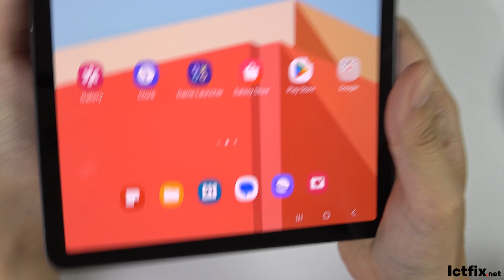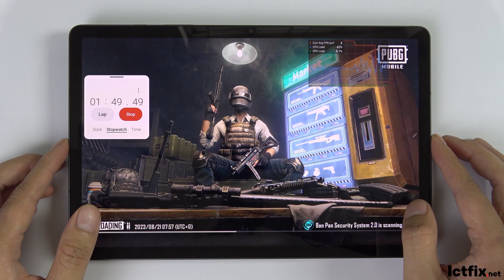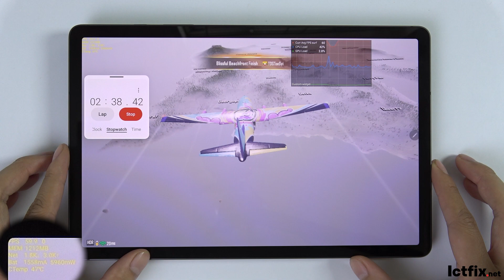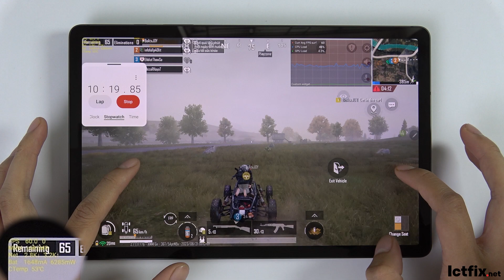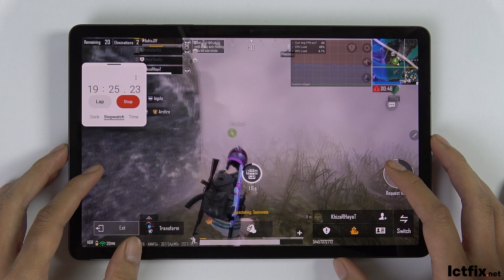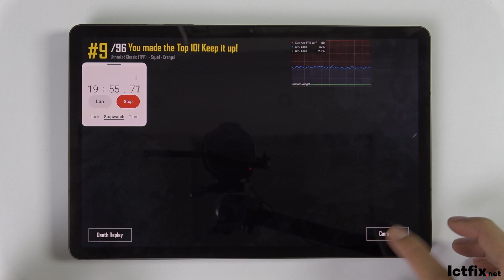Samsung Tab S9 PUBG Mobile Gaming test | Snapdragon 8 Gen 2, 120Hz Display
Samsung Tab S9 Specs
Screen: 11" Dynamic AMOLED 2X
Operating System: Android 13
Chip: Snapdragon 8 Gen 2 for Galaxy
RAM: 8 GB
Storage Capacity: 128 GB
Connectivity: 5G, Voice call capable
SIM: 1 Nano SIM & 1 eSIM
Rear Camera: 13 MP
Front Camera: 12 MP
Battery, Charging: 8400 mAh, 45 W

samsung tab s9 pubg gaming test
samsung tab s9 test game pubg
tab s9 test game pubg
galaxy tab s9 test game pubg
samsung tab s9 pubg
tab s9 pubg
test game pubg on samsung tab s9
samsung tab s8 pubg
samsung s9 pubg
samsung tab s9 gaming
samsung tab s9 pubg gameplay
ictfix
samsung tab s9 gaming test
samsung tab s9 pubg configuration
ictfix pubg
tab s9
galaxy tab s9
tab s9 gaming test